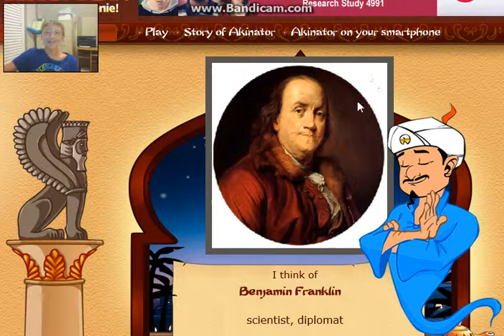Akinator w/Caden-WHY DOES IT ASK THESE DUMB QUESTIONS!